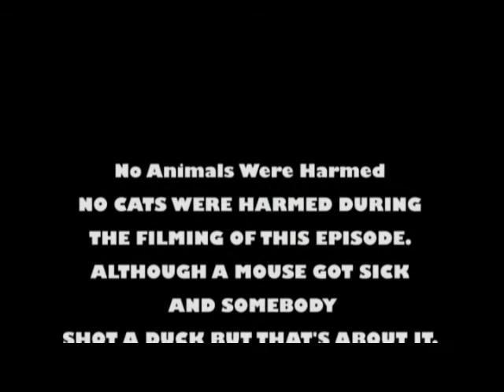Roryana Jones Stunt Action Cat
Meet Rory my stunt action cat in his latest movie The quest of the pink ball!